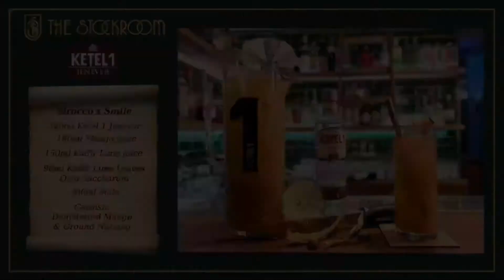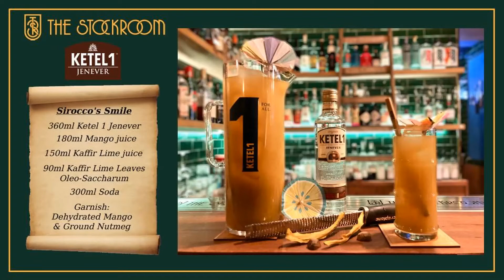Ketel1 Hard Lemonade Shakeoff: Sirocco's Smile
This is our entry for the Ketel1 hard lemonade shake off 2021